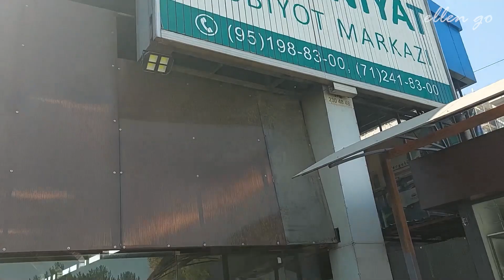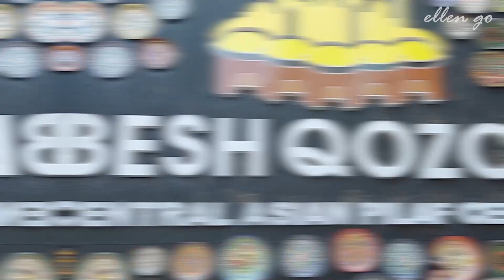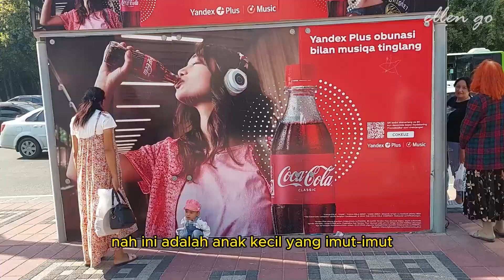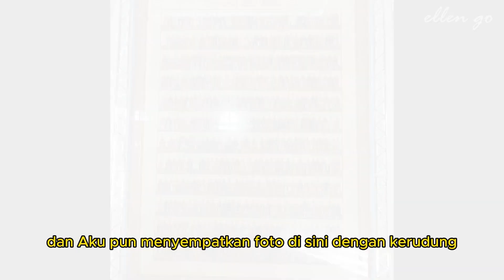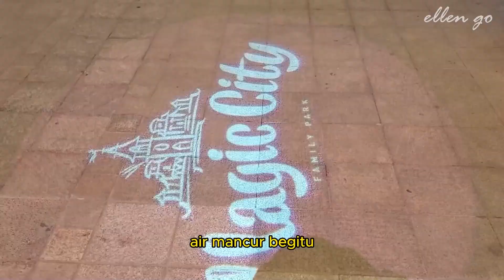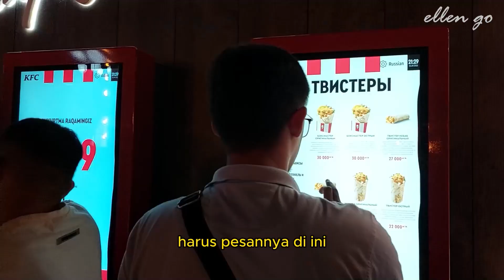Cara Orang Uzbekistan Memasak Nasi Plov di KUALI BESAR! - Uzbekistan #13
Sambutlah perjalanan kuliner paling mengagumkan di Tashkent, Uzbekistan, saat Anda memasuki salah satu pusat kuliner terkenal di Besh Qozon. Di sini, Anda akan menjadi saksi langsung dari pengalaman yang menakjubkan: pembuatan nasi plov terbesar yang pernah Anda lihat.

Besh Qozon adalah tempat yang penuh dengan keajaiban kuliner Uzbekistan, dan salah satu atraksinya yang paling menarik adalah momen di mana para koki lokal mempersiapkan hidangan ikonik mereka, nasi plov, dalam skala epik. Anda akan melihat tangan-tangan mahir menggabungkan beras, daging, rempah-rempah, dan berbagai bahan lainnya dalam wajan raksasa yang menciptakan piring nasi plov terbesar yang benar-benar spektakuler.